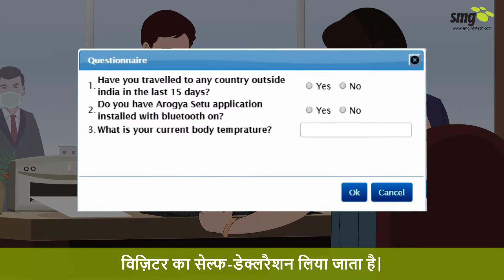स्पर्श रहित विज़िटर प्रबंधन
कोविड - 19 के चलते अब हमारे काम करने के तौर तरीकों मे काफी बदलाव आया है| अब जरूरत है स्पर्श रहित, छूए बिना काम कर पाना जिससे संक्रमण पर अंकुश लगाया जा सके|

ऐक्सिस गेटपास से अब संभव है कि आप अपने विजिटर्स का पूरा लेख जोखा बिना किसी स्पर्श के रख सकते है| यह सॉफ्टवेयर पर्यावरण, स्वास्थ्य और सुरक्षा (ईएचएस) की जरूरतों को ध्यान मे रख कर बनाया गया है|